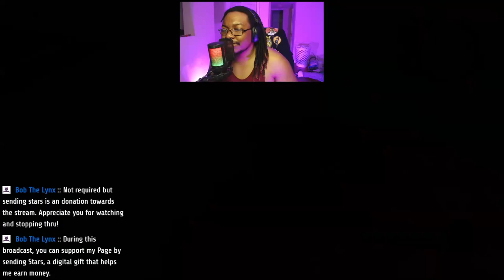[Dragon Ball Z Kakarot] Gohan vs Saibamen I | BobTheLynx Gaming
Live Streams🔴 Are here on...